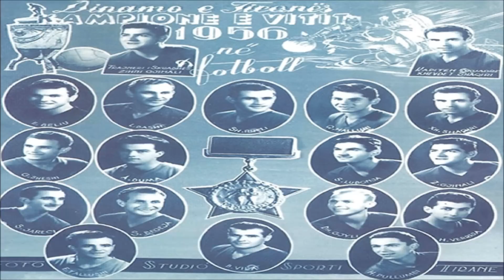60 vjet Dinamo / 18 Herë Kampione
Dinamo Tirana -- The Most Successful Club Of Albania, since Year of Created 1950.
Dinamo -- Klubi më i sukseshëm i futbollit shqiptar, që nga viti i krijimit 1950.